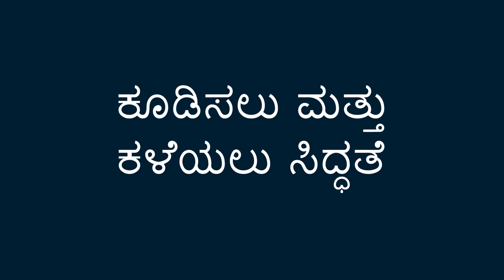ಹೆಚ್ಚು ಮತ್ತು ಕಡಿಮೆಯ ಆಟ - More and Less Game (Kannada)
ಸಣ್ಣ ವಸ್ತುಗಳನ್ನು ಉಪಯೋಗಿಸಿ, ಹೆಚ್ಚು ಮತ್ತು ಕಡಿಮೆಯ ಪರಿಕಲ್ಪನೆಯನ್ನು ಹೆಚ್ಚಿಸಲು ನೀವು ಮಗುವಿಗೆ ಸಹಾಯ ಮಾಡಬಹುದು. ಇದು ಅವರಿಗೆ ಸಂಖ್ಯೆಗಳನ್ನು ಸೇರಿಸಲು ಮತ್ತು ಕಳೆಯಲು ಅನುವು ಮಾಡಿಕೊಡುತ್ತದೆ.

You can help a child learn about more and less with small objects. This helps them prepare to add and subtract.